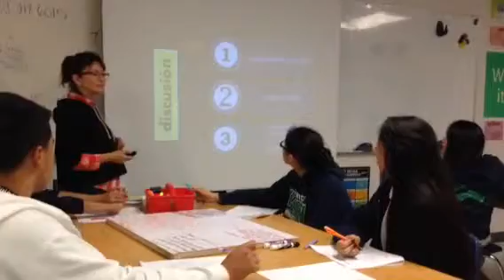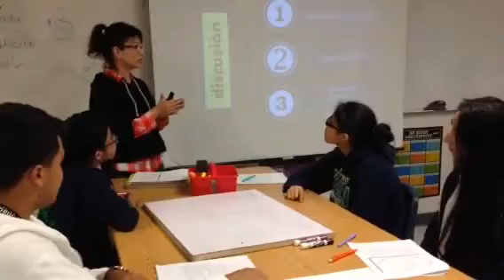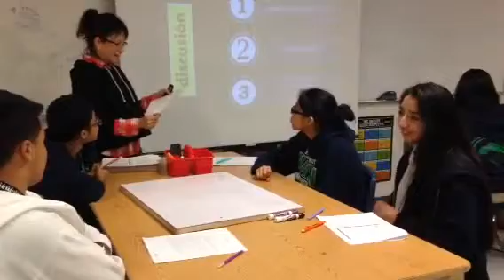discussion roles strategy